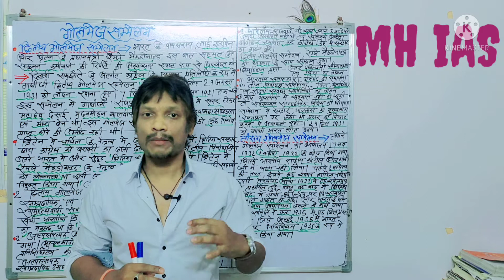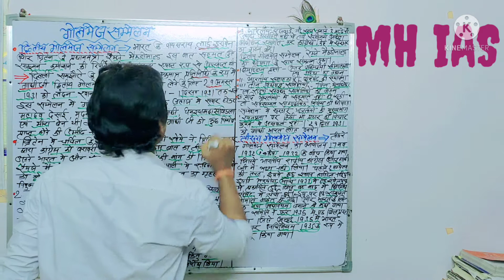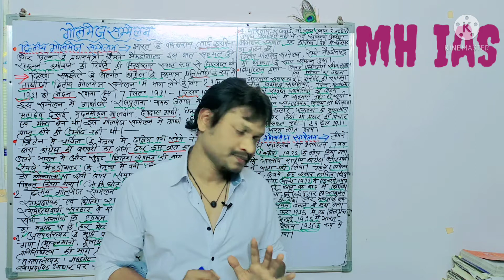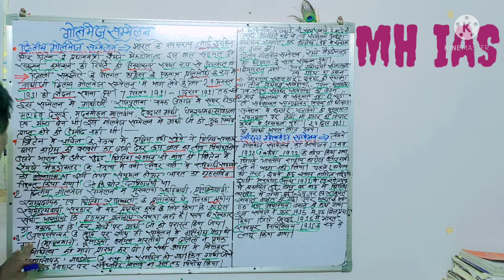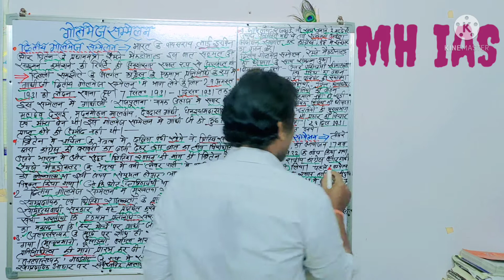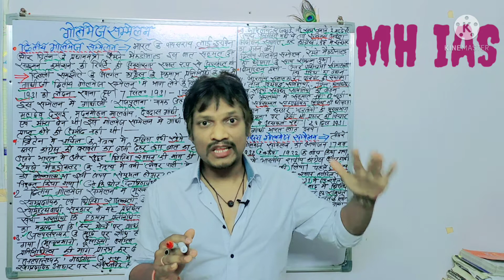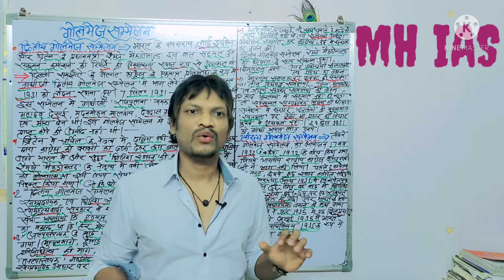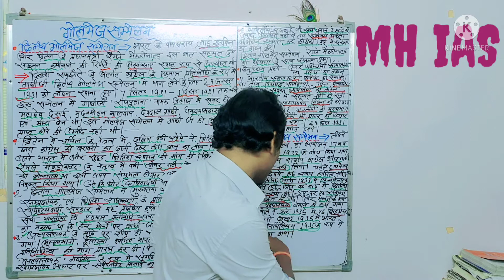द्वितीय गोलमेज सम्मेलन -(second round table conference)- London